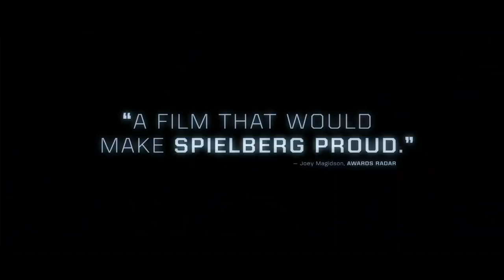The Adam Project Trailer #1 (2022) | Movieclips Trailers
Check out The Adam Project Official Trailer starring Ryan Reynolds!

US Release Date: March 11, 2022
Starring:  Ryan Reynolds, Jennifer Garner, Zoe Saldana, Mark Ruffalo
Directed By: Shawn Levy
Synopsis: A time-traveling pilot teams up with his younger self and his late father to come to terms with his past while saving the future.